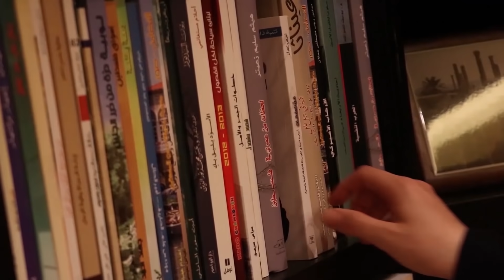عندما شبع منك تغير عليك وأهملك؟ هكذا تسترجع جوعه إليك